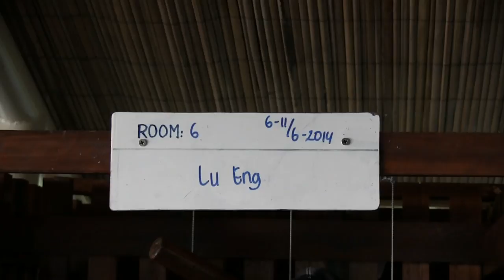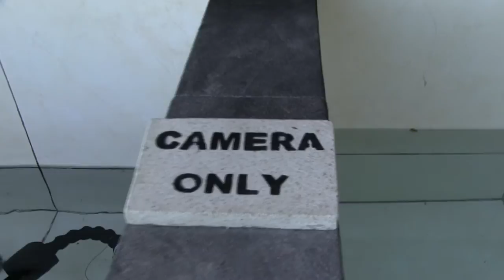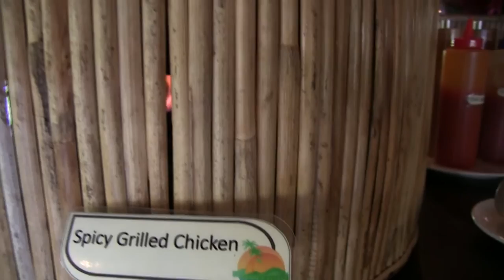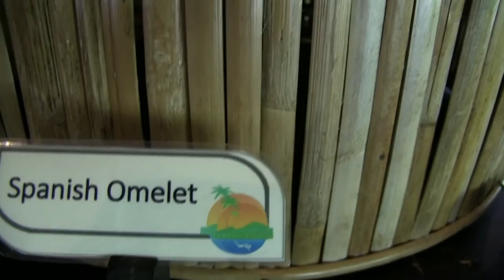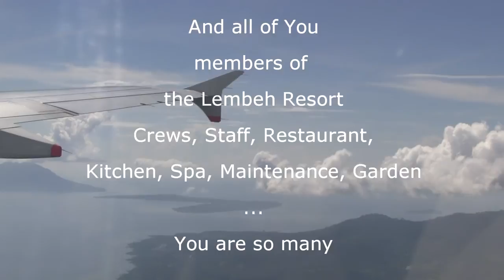Back to the Lembeh Resort 2014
Retour au Lembeh Resort pour la troisième fois. Le detroit de Lembeh est un des hauts lieux de la plongée. La Muck-dive permet de voir des choses extraordinaire, mais là je vous montre surtout le Lembeh Resort où nous aimons séjourner et les gens qui y travaillent. Le cadre est magnifique, les gens sont merveilleux, l'ambiance superbe. Nous y retournerons.